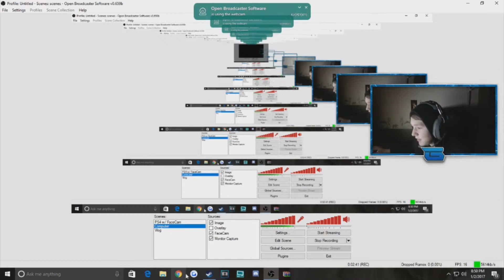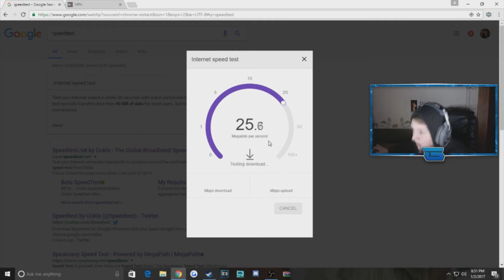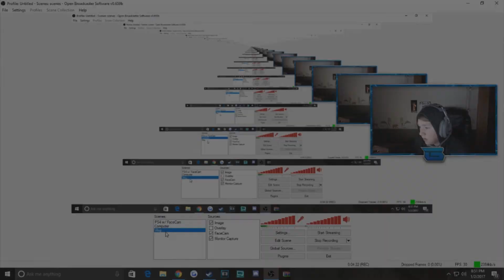2017 Is Starting Off Slowwwwwwwwwwwwww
I hope you guys have an amazing rest of your day!